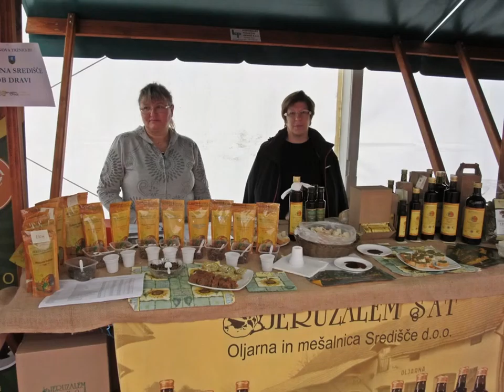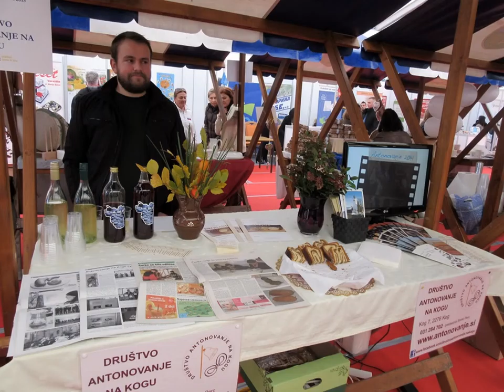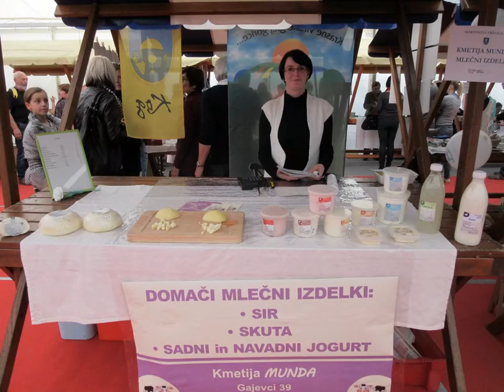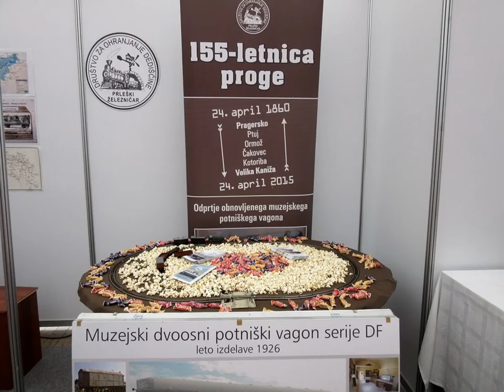06-07.11.2015. - Martinovanje v Ormožu